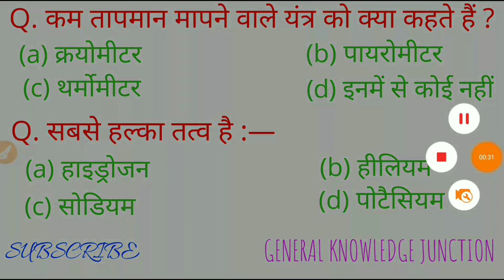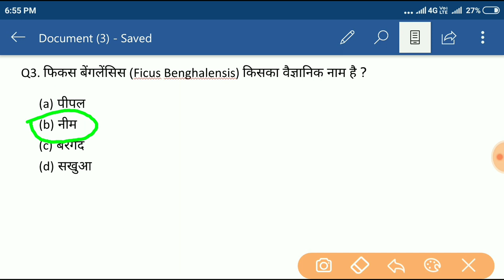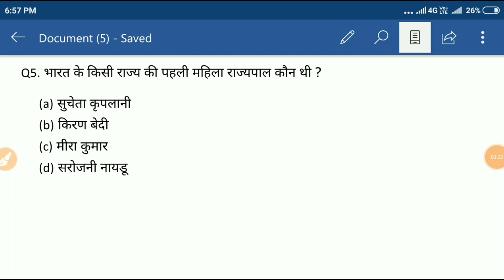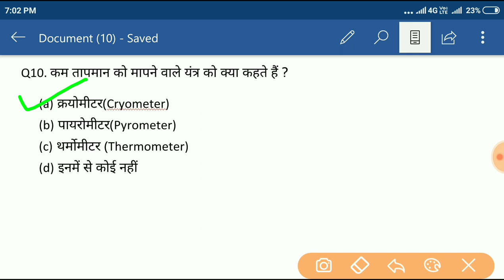IMPORTANT GK GS QUESTIONS | Some important miscellaneous questions of General Knowledge.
In this video I have put a few important questions which will be very useful for those preparing for SSC CGL, RAILWAY, POST OFFICE, FCI and other competitive examinations.